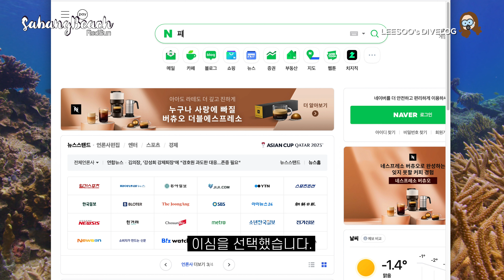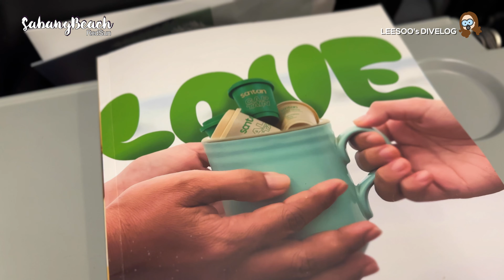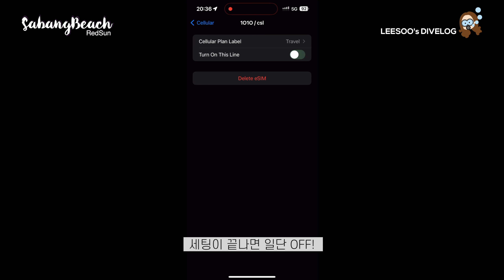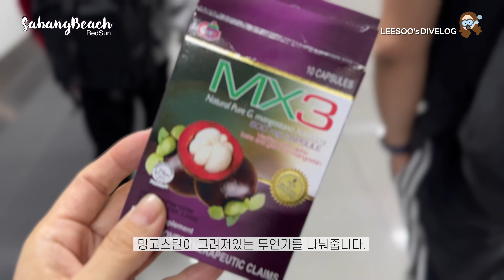🇵🇭Sabang Beach 01. 필리핀 사방비치 가는 방법 / to 레드썬 리조트 | 이심 링심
⬇️ 사방비치 플레이리스트로 정주행하기

🍒열매둥이 여권케이스 받으려면?

🇵🇭📡 필리핀 이심 구매링크 공유드려요.

⏳Record :  2024.01